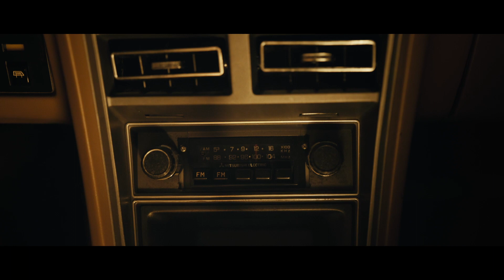Halloween 2020 | Blaffer | TV 2 PLAY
Halloween og møgvejret banker på døren!
Bliv derfor indenfor, find (u)hyggen frem og se Halloween på TV 2 i uge 44 - hvis du da tør?